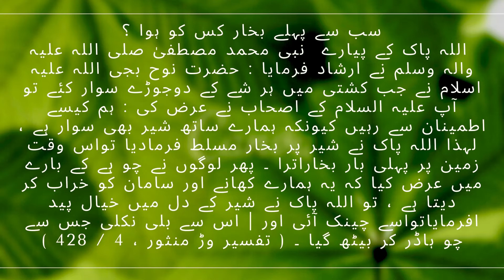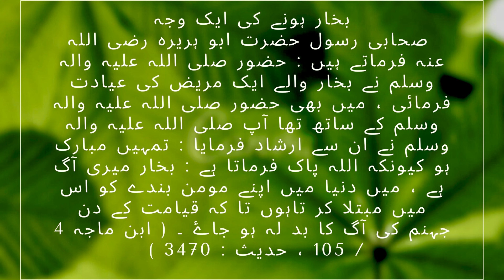DUNIYA MAY BUKHAR KAB OR KESE UTRA - दुनिया कब और कैसे बिखर गई?- Who got the fever first?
DUNIYA MAY BUKHAR KAB OR KESE UTRA
दुनिया कब और कैसे बिखर गई?
Who got the fever first?
 Beloved Prophet Muhammad Mustafa (peace and blessings of Allaah be upon him) said: When Noah (peace and blessings of Allaah be upon him) put two pairs of everything in the ark, his companions asked: How can we be content because with us The lion is also riding, so Allah (swt) imposed a fever on the lion and then for the first time on the earth there was a fever. Then people complained about Cho Hai that it spoils our food and stuff, so Allah created an idea in the heart of the lion and it made him sick and | The cat came out of it and sat down. (Tafsir War Mansoor, 4/428)

سب سے پہلے بخار کس کو ہوا ؟
 اللہ پاک کے پیارے  نبی محمد مصطفیٰ صلی اللہ علیہ والہ وسلم نے ارشاد فرمایا : حضرت نوح بجی اللہ علیہ اسلام نے جب کشتی میں ہر شے کے دوجوڑے سوار کئے تو آپ علیہ السلام کے اصحاب نے عرض کی : ہم کیسے اطمینان سے رہیں کیونکہ ہمارے ساتھ شیر بھی سوار ہے ، لہذا اللہ پاک نے شیر پر بخار مسلط فرمادیا تواس وقت زمین پر پہلی بار بخاراترا ۔ پھر لوگوں نے چو ہے کے بارے میں عرض کیا کہ یہ ہمارے کھانے اور سامان کو خراب کر دیتا ہے ، تو اللہ پاک نے شیر کے دل میں خیال پید افرمایاتواسے چینک آئی اور | اس سے بلی نکلی جس سے چو ہاڈر کر بیٹھ گیا ۔ ( تفسیر وڑ منثور ، 4 / 428
A cause of fever
The companions of the Prophet, Hazrat Abu Hurayrah (may Allah be pleased with him) said: The Holy Prophet (peace and blessings of Allah be upon him) said: He visited a patient with fever. I was also with the Prophet (peace and blessings of Allaah be upon him). The Prophet (peace and blessings of Allaah be upon him) said to him: Blessed are you because Allaah says: I will make the servant suffer in it so that on the Day of Resurrection he will be avenged of the fire of Hell. (Ibn Majah 4/105, Hadith: 3470)
بخار ہونے کی ایک وجہ
صحابی رسول حضرت ابو ہریرہ رضی اللہ عنہ فرماتے ہیں : حضور صلی اللہ علیہ والہ وسلم نے | بخار والے ایک مریض کی عیادت فرمائی ، میں بھی حضور صلی اللہ علیہ والہ وسلم کے ساتھ تھا آپ صلی اللہ علیہ والہ وسلم نے ان سے ارشاد فرمایا : تمہیں مبارک ہو کیونکہ اللہ پاک فرماتا ہے : بخار میری آگ ہے ، میں دنیا میں اپنے مومن بندے کو اس میں مبتلا کر تاہوں تا کہ قیامت کے دن جہنم کی آگ کا بد لہ ہو جاۓ ۔ ( ابن ماجہ 4 / 105 ، حدیث : 3470 ) گناہوں